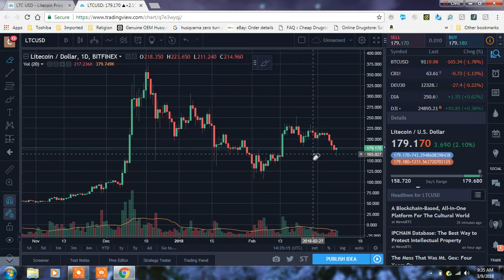LITECOIN BOUNCES AT 160! WILL IT HOLD??